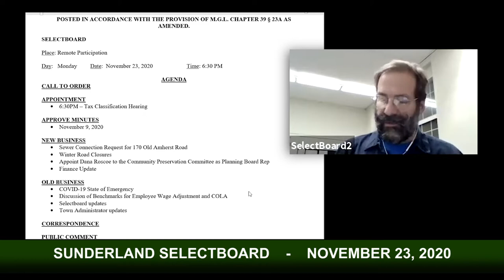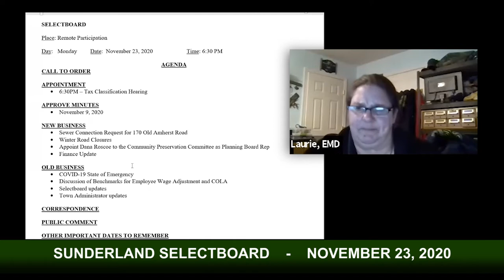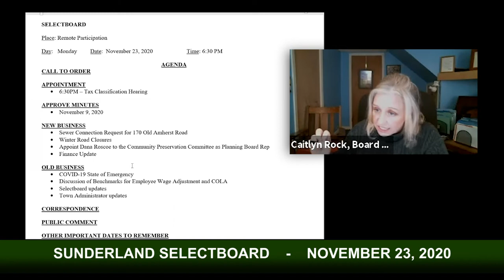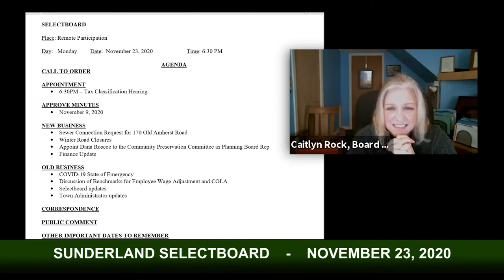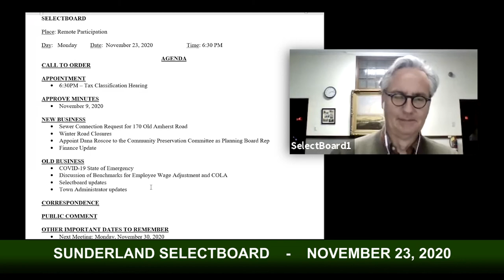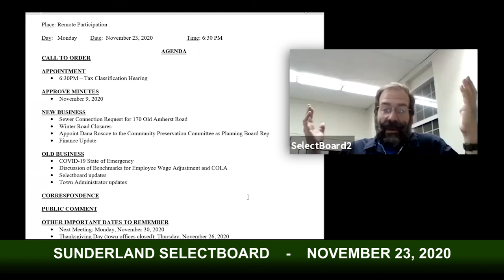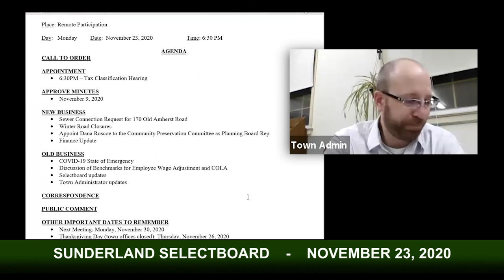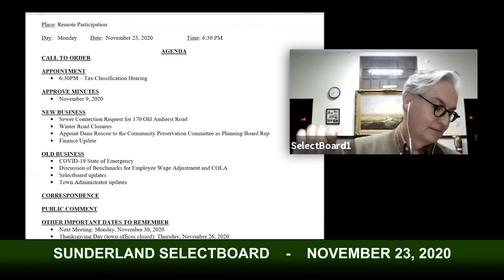Sunderland Selectboard - November 23, 2020